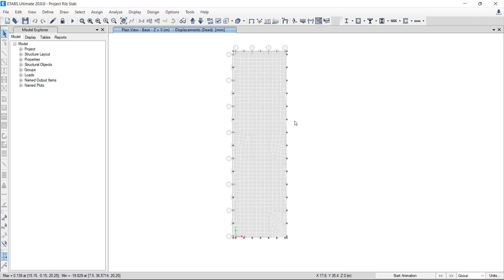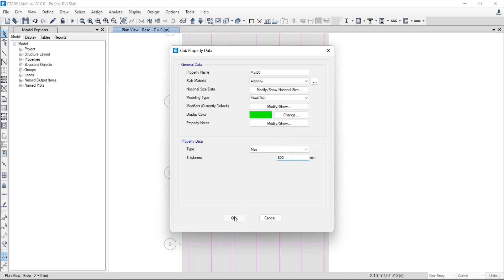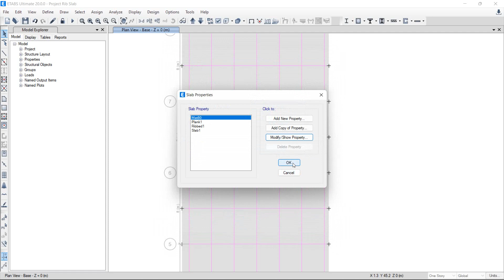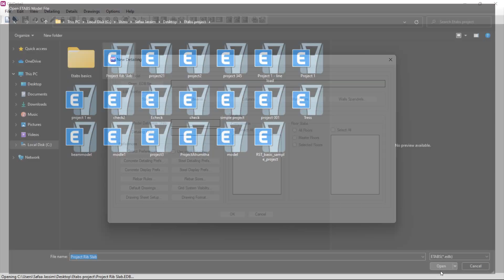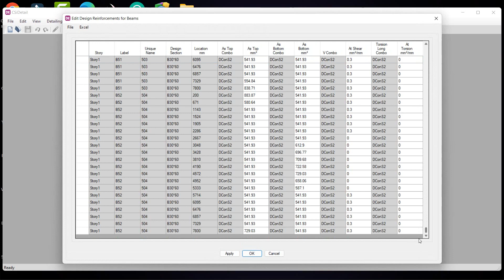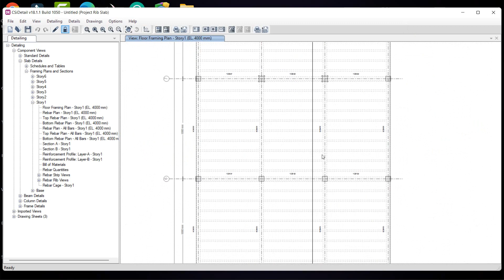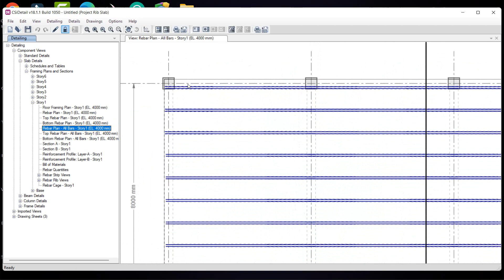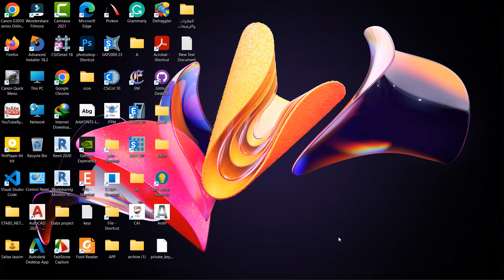126. Project 3 | Check Punching shear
دورة شاملة عن التصميم الانشائي في برامج شركة CSI
متطلبات الدورة
CSI ETABS 19
CSI SAFE 16
CSI DETAIL
C# LANGUAGE
VS 2019
Revit 2020
AutoCAD 2020
Prokon
Excel
تتضمن الدورة عدة اقسام:
1- Introduction
2- Basics of CSI Etabs (Modeling – Analysis – Design)
3- Basics of CSI Details (Detailing)
4- Basics of CSI SAFE (Foundations design)
5- Project 1 (Solid Slab – Single footing) (DL+LL)
6- Wind and Seismic Load per ASCE7-16
7- Project 2 (Ribbed Slab – Continuous footing) ( DL+LL+W+S)
8- Project 3 (Flat Slab – Raft Foundation) ( DL+LL+W+S)
9- Basics CSI API
10- (Develop 3rd part applications and Adds)